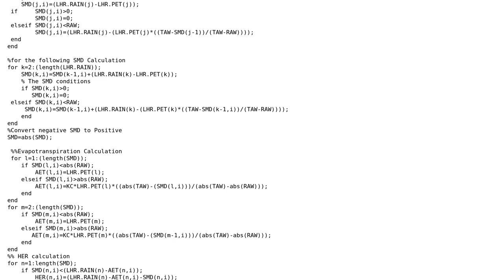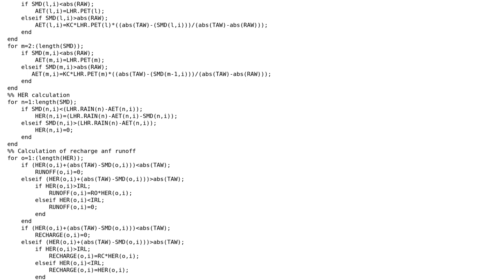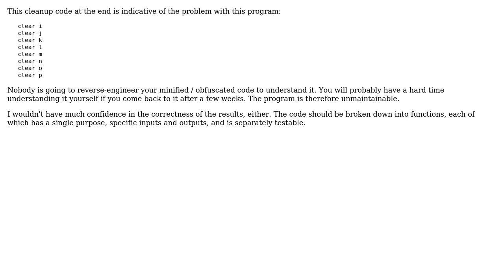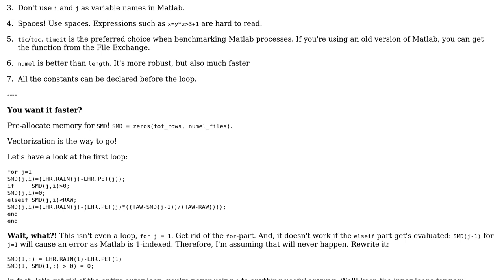Code Review: 90 year data simulation in need of performance increase (3 Solutions!!)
Code Review: 90 year data simulation in need of performance increase

With thanks & praise to God, and with thanks to the many people who have made this project possible! | Content (except music & images) licensed under CC BY-SA | Music | Images & others | With thanks to user Stewie Griffin user SABER user Martin Thoma user 200_success and the Stack Exchange Network Trademarks are property of their respective owners. You are responsible for your own actions.